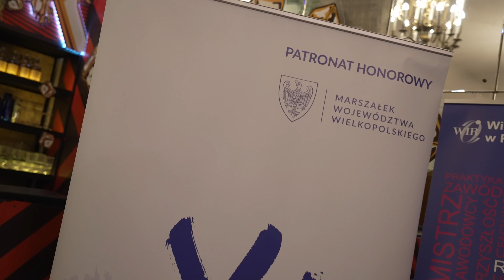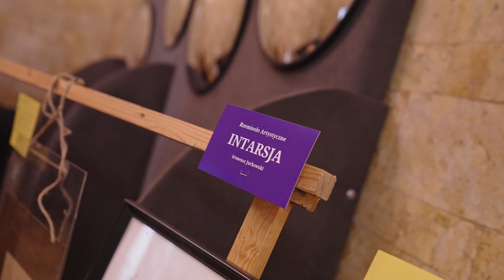FESTIWAL RZEMIOSŁA 2024 - Poznań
relacja z Festiwalu Rzemiosła w Poznaniu 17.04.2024 r.